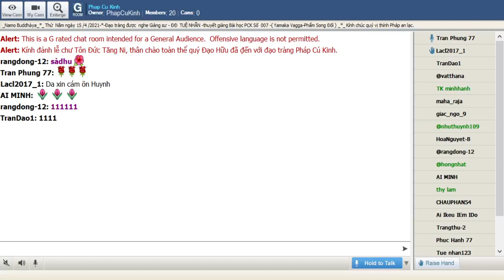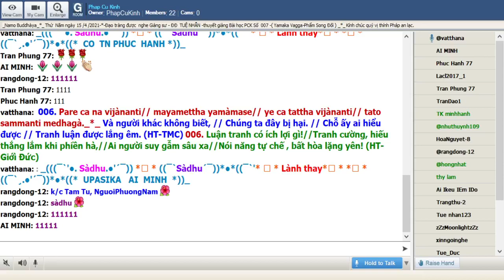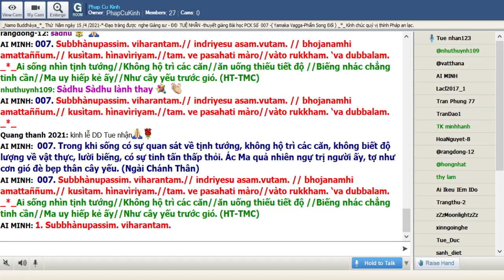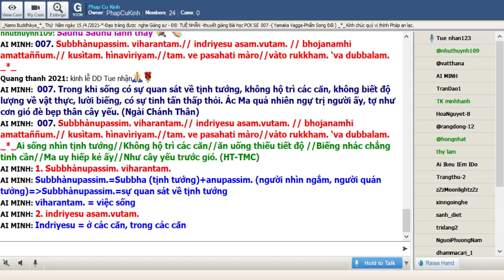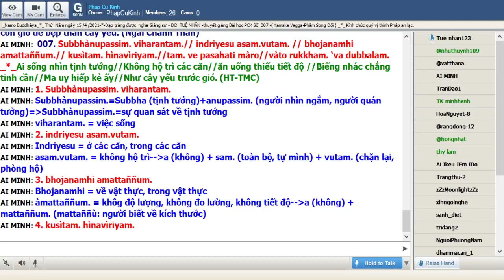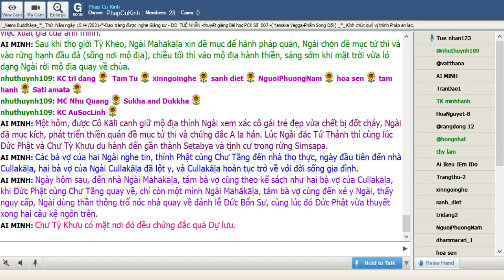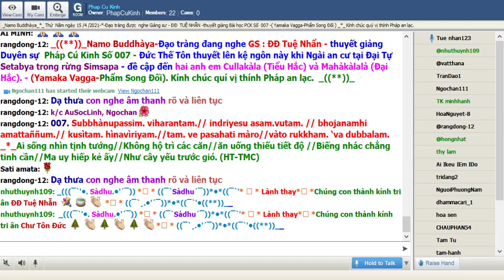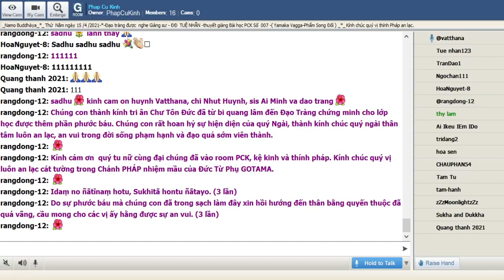15-04-2021 Room Phap Cu Kinh Thứ Năm .ĐĐ Tuệ Nhẫn giảng Pháp Cú Kinh Số 007.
Phap Cu Kinh Thứ Năm Apr 15-2021.ĐĐ Tuệ Nhẫn giảng từ vựng, ý nghĩa & duyên sự Pháp Cú Kinh Số 007 * Đức Thế Tôn thuyết lên kệ ngôn này khi Ngài an cư tại Đại Tự Setabya trong rừng Simsapa - đề cập đến hai anh em Cullakàla (Tiểu Hắc) và Mahàkàlalà (Đại Hắc). - (Yamaka Vagga-Phẩm Song Đối).

*007. Subbhànupassim. viharantam.// indriyesu asam.vutam. // bhojanamhi amattaññum.// kusìtam. hìnavìriyam.//tam. ve pasahati màro//vàto rukkham. ‘va dubbalam._*_

*007.Ai sống nhìn tịnh tướng//Không hộ trì các căn//ăn uống thiếu tiết độ //Biếng nhác chẳng tinh cần//Ma uy hiếp kẻ ấy//Như cây yếu trước gió. (HT-TMC)_*_

*007. Người hằng say đắm lục trần//Uống ăn vô độ trăm phần dễ duôi!//ma vương chúng vỗ tay cười//Cây cành mềm yếu tơi bời gió lay! ( HT-Giới Đức)

*007. Trong khi sống có sự quan sát về tịnh tướng, không hộ trì các căn, không biết độ lượng về vật thực, lười biếng, có sự tinh tấn thấp thỏi. Ác Ma quả nhiên ngự trị người ấy, tợ như cơn gió đè bẹp thân cây yếu. (Ngài Chánh Thân)

1. Subbhànupassim. viharantam.
Subbhànupassim.=Subbha (tịnh tướng)+anupassim. (người nhìn ngắm, người quán tưởng)=Subbhànupassim.=sự quan sát về tịnh tướng
viharantam. = việc sống

2. indriyesu asam.vutam.
Indriyesu = ở các căn, trong các căn
asam.vutam. = không hộ trì--a (không) + sam. (toàn bộ, tự mình) + vutam. (chặn lại, phòng hộ)

3. bhojanamhi amattaññum.
Bhojanamhi = về vật thực, trong vật thực
àmattaññum. = khôg độ lượng, không đo lường, không tiết độ--a (không) + mattaññum. (mattaññù: người biết về kích thước)

4. kusìtam. hìnavìriyam.
kusìtaṃ-- kusìta= kusìtam. = lười biếng, biếng nhác
hìnavìriyaṃ = hìna (ít, nghèo, nhỏ) + vìriyaṃ (viriya: sự nổ lực)=hìnavìriyam.= có sự tinh tấn thấp thỏi, có ít sự nổ lực

5. tam. ve pasahati màro
tam.= kẻ ấy, người ấy
ve= quả vậy, thật vậy
pasahati = pa (hướng về, chỉ sự nhấn mạnh) + sahati: ngự trị=pasahati = ngự trị, uy hiếp
màro-- màra= màro = ác ma, Ma vương

6. vàto rukkham. ‘va dubbalam.
vàto -- vàta= vàto = cơn gió, ngọn gió
rukkham.-- rukkha= rukkham. = cây cối
va-- iva = tựa như, ví như, dường như
dubbalam. = du (xấu, yếu, tồi) + balam. (bala: sức mạnh)=dubbalam. = yếu